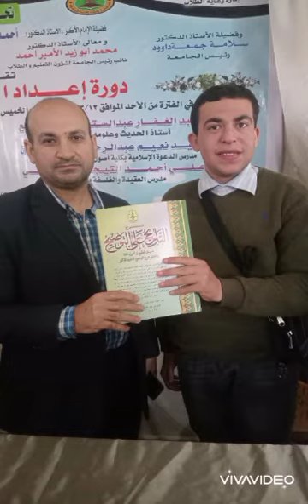je vois la vie